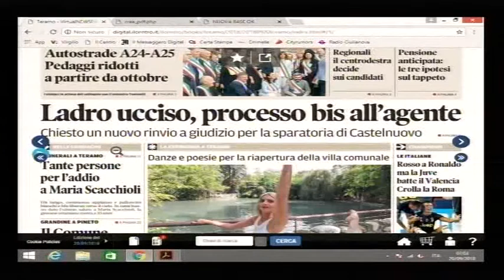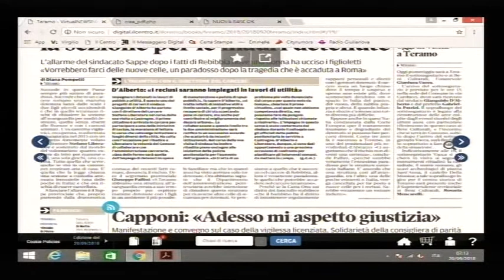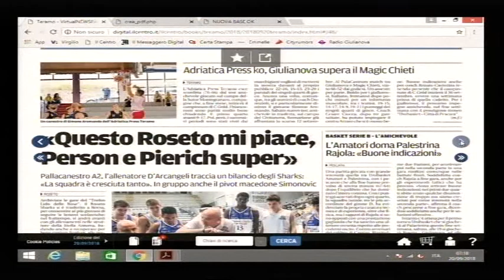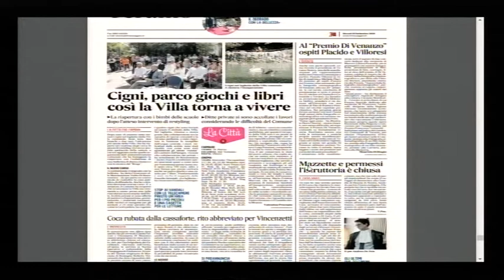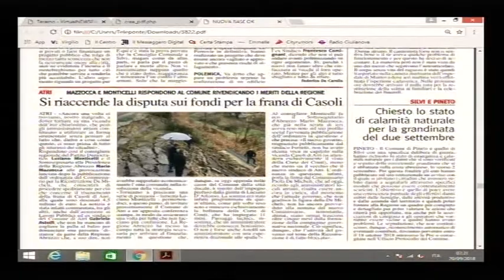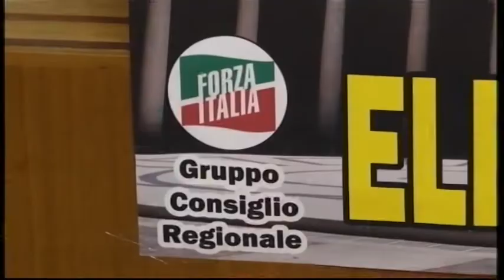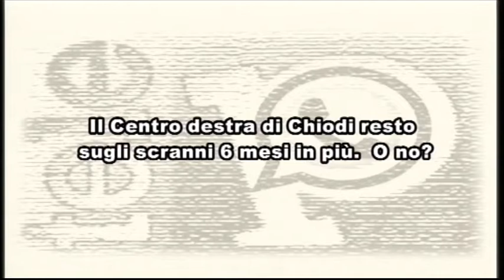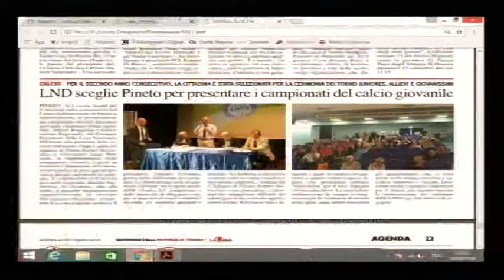TELEPONTE - Prima di Tutto 20/09/2018 - Piero Fioretti